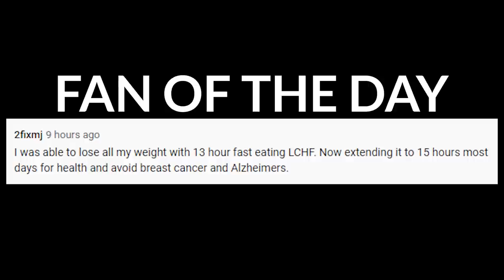Good Fats that Will Make It Easier to Fast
TIMELINE:

00:00  Intro
02:31  How to be metabolically flexible
02:58  Benefits of MCT Oil in your coffee
04:00  How healthy is ghee?
05:00  Andreas Seed oil for building up hormones
06:15  How to use olive oil and avocado oil
08:52  The power of good fats

NOTES:

Good Fats
-MCT Oil
-Ghee
-Andreas Seed oil
-Olive oil
-Avocado Oil
-Keto Cups
-Raw walnuts

Keto Cups